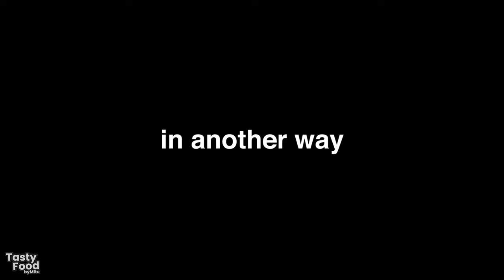Grape With Pineapple! The Result Will Definitely Mesmerize You! Easy & Healthy Fresh Juice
Grape With Pineapple! The Result Will Definitely Mesmerize You! Easy & Healthy Fresh Juice @TastyFoodbyMitu